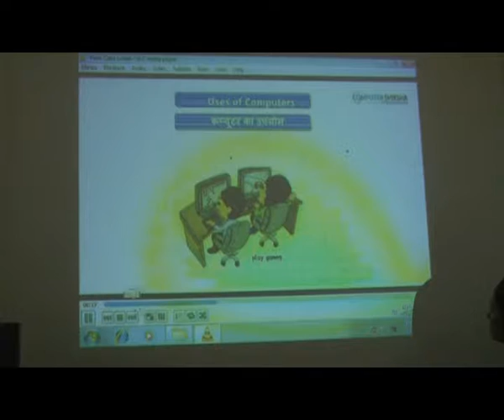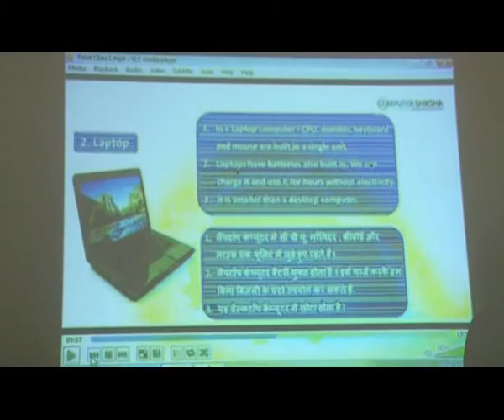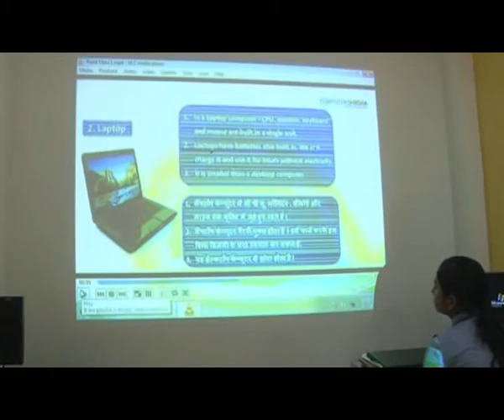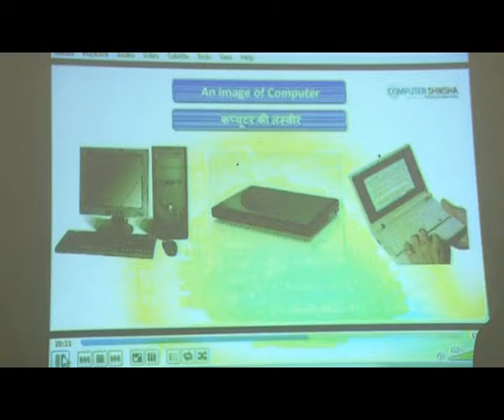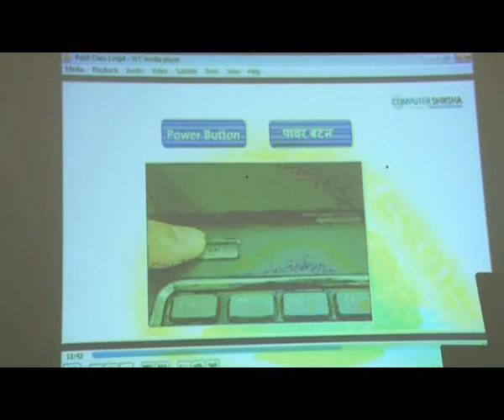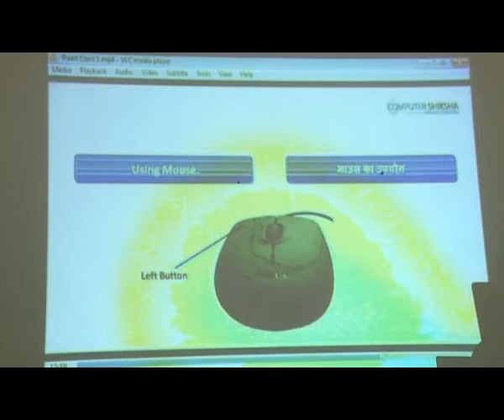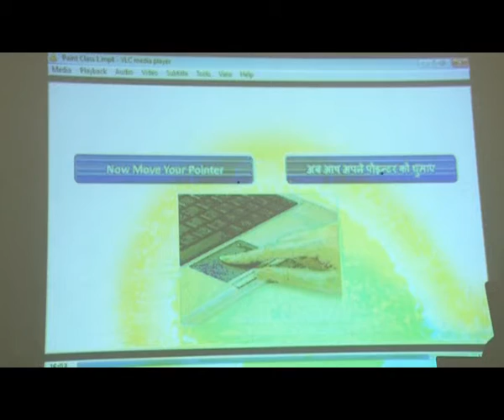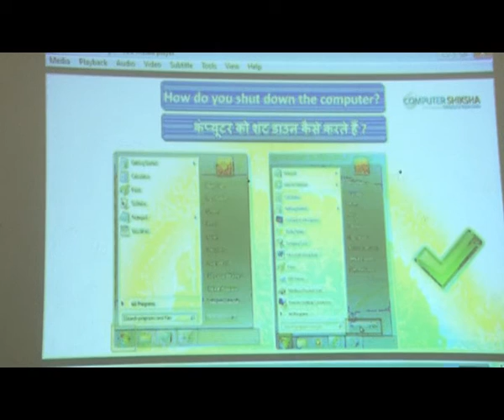LEU 1st Class 07 04 2016 2